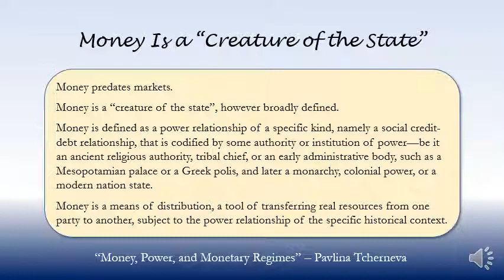Money Is a “Creature of the State” Pavlina Tcherneva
Quote from: "Money, Power, and Monetary Regimes"
Pavlina Tcherneva